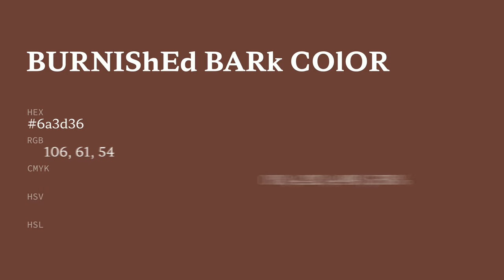Burnished Bark color 6a3d36 hex color - Red color - Cool color 6a3d36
What color is Burnished Bark ? 6a3d36 hex color - Red color - Cool color 6a3d36

Hex 6a3d36 Color Code is also known as Burnished Bark color.